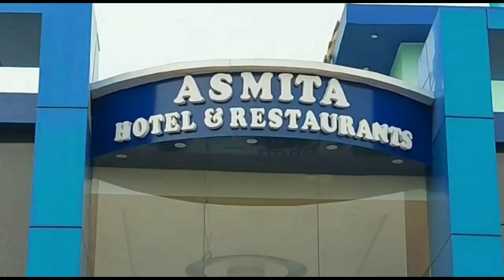বাসের দেখা নেই, বাইরে বেরিয়ে ভোগান্তি যাত্রীদের, অঘোষিত বনধের চেহারা সর্বত্র, দেখুন সেই চিত্র